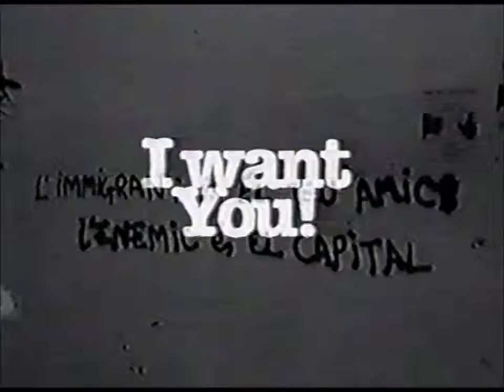Geen Daden Maar Woorden Festival 2001 trailer (75B)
Trailer voor Geen Daden Maar Woorden Festival 2001 (28 en 29 september 2001 in de Rotterdamse Schouwburg), gemaakt door 75B.